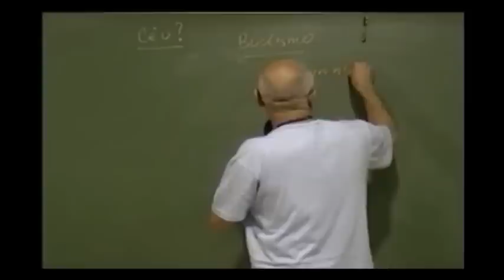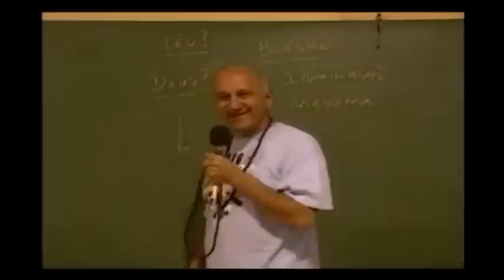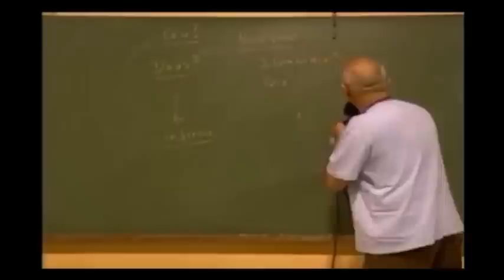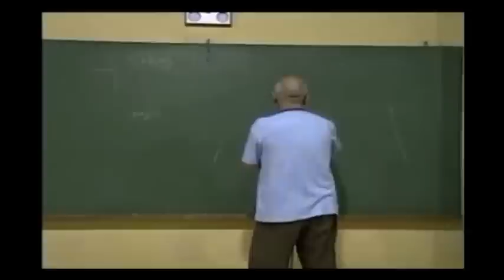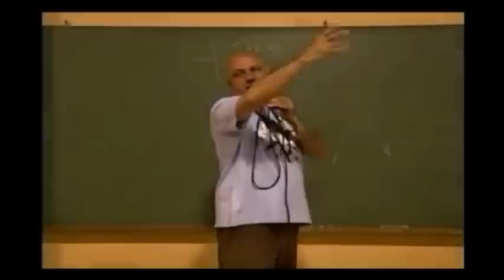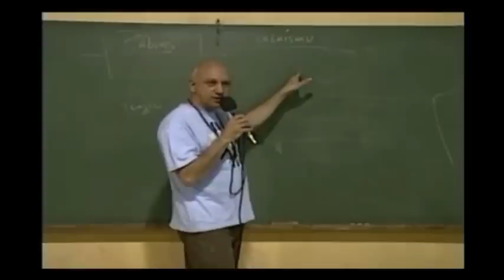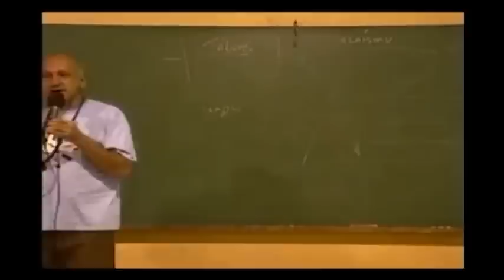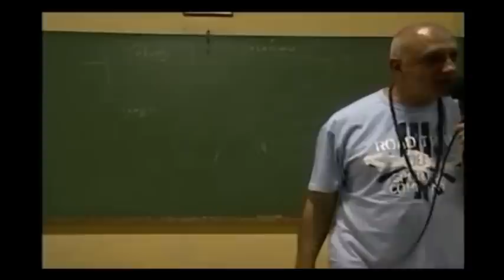Religiosidade sem Religião | Prof. Laércio Fonseca